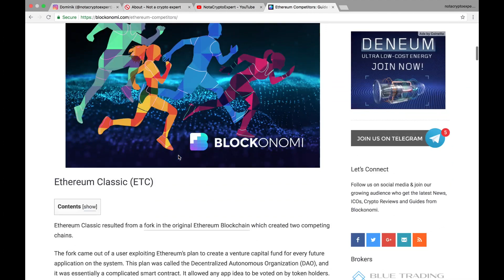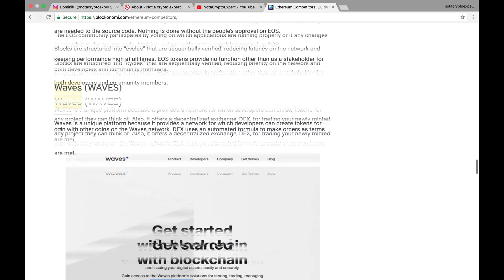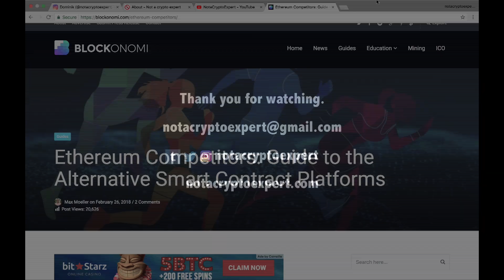Are there any potential Ethereum (eth) killers?